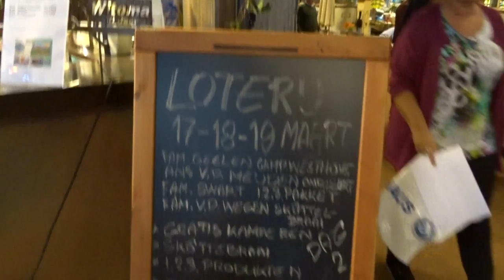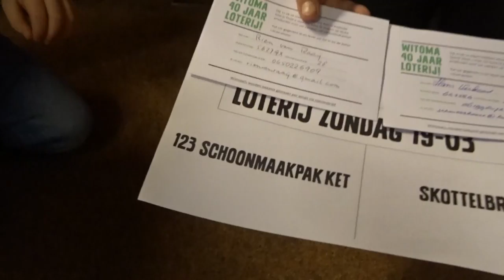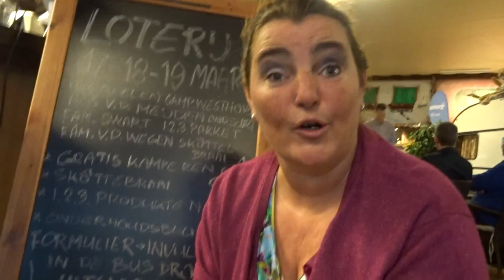Witoma 40 jaar trekking loterij zondag 19 maart 2017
Tijdens ons jubileumweekend van 17-18-19 maart hebben we iedere dag mooie prijzen verloot. Bram trok uit de kaartjes uit de brievenbus ook op zondag weer 4 winnaars!

Dit zijn de uitslagen:

Bovag caravan onderhoudsbeurt
   of opbouwbeurt voor camper
17/03 Dhr/mevr T. Begeman uit Waalwijk
18/03 Dhr/mevr A. Vd Meijden uit Vinkel
19/03 Dhr/mevr R. van Raaij uit Eindhoven

€ 200,- tegoedbon Ardoer Camping Westhove
17/03 Dhr/mevr G.T Anbeek uit Rosmalen
18/03 Dhr/mevr Geelen uit Vught
19/03 Dhr/mevr H. Verkaart uit Nijmegen

123 schoonmaakpakket
17/03 Dhr/mevr M Franssen uit Rosmalen
18/03 Dhr/mevr Swart uit Horssen
19/03 Dhr/mevr AHM vd Loo uit Gemonde

CADAC Skottelbraai
17/03 Dhr/mevr M Franssen uit Rosmalen
18/03 Dhr/mevr Swart uit Horssen
19/03 Dhr/mevr AHM vd Loo uit Gemonde